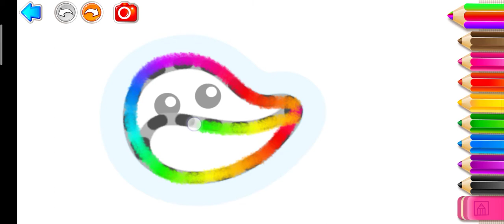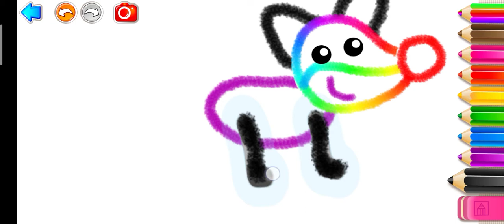draw cartoon coloring & Drawing color cartoon for kids fox 🦊 with me | ارسم معي ثعلبا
draw cartoon
draw for kids
learning vedio
teaching kids
help drawing
kids music
enfants education
draw for kids
Dessin cartoon network
Draw cute face
Dessin cartoon network
Drawing tutorial portrait
Drawing comics